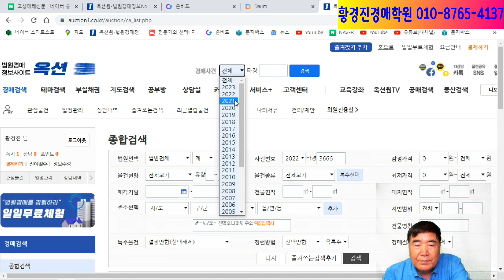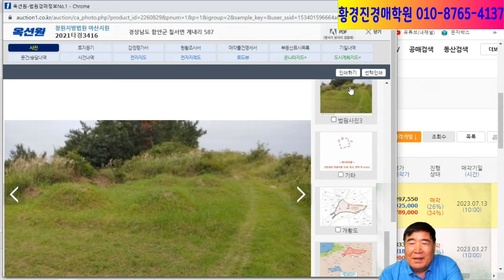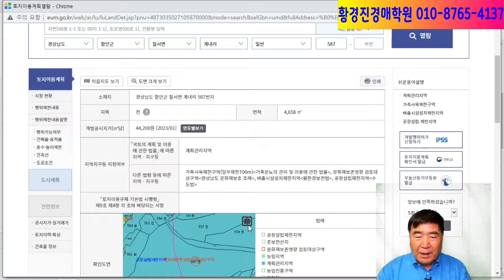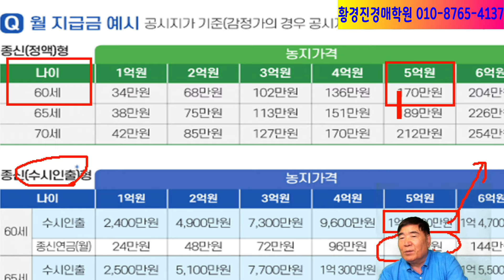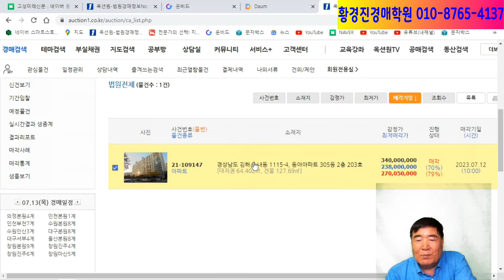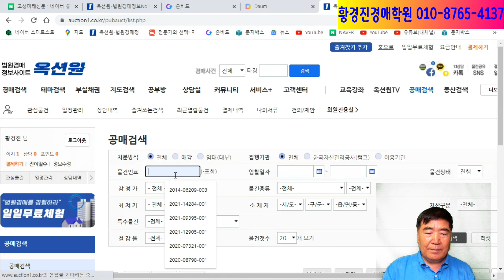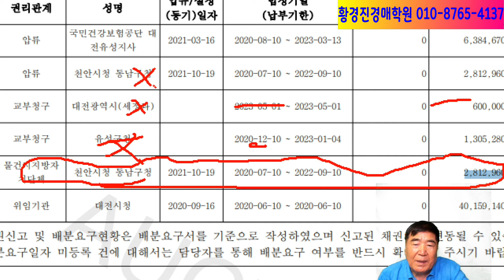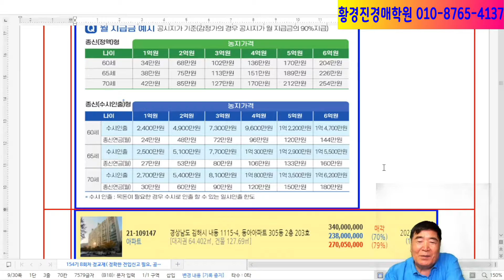1796강. 분묘 수기 있는데 농취증 발급될까?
●경매와 공매는 나의 인생을 바꾼다.
▣유튜브 무료 구독용 A,B,C 3권(21만원) 2023.8.1. 발간